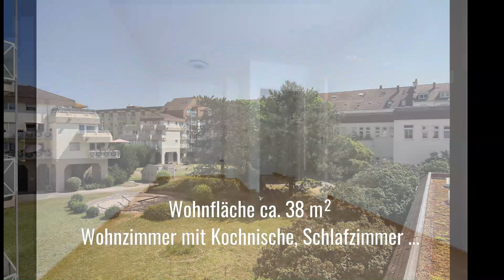Eigentumswohnung Karlsruhe Weststadt. Sommer in der City - saniertes City-Appartement - sofort frei.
1,5 Zimmer-Appartement Eigentumswohnung, Baujahr um 1985, 2. Obergeschoss mit Lift, Wohnfläche ca. 38 m², Wohn-/Esszimmer mit Kochnische, Schlafzimmer, Diele, Bad, Balkon, Kellerraum, TG-Stellplatz, frei ab sofort

Energieausweis: Endenergieverbrauch 91,4 kWh/m²*a Fernwärme, Effizienzklasse C

weststadtmakler.de
Martin Burkard
Dipl.-Sachverständiger (DIA)
Eisenlohrstr. 7 in 76135 Karlsruhe

Zertifizierter Immobilienmakler (DIA) für den Schwerpunktbereich Vermittlung von Wohnimmobilien (DIN EN 15733), Zertifizierungsstelle DIAZert der DIA Consulting AG Freiburg, Zertifikats-Nr. DIA-IM-029

Die erste Adresse für die schönsten Immobilien in Karlsruhe. Sachverständig und zertifiziert. Immobilienvermarktung auf höchstem Niveau.

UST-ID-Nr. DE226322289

Zuständige Aufsichtsbehörde nach §34 c GewO: IHK Karlsruhe, Lammstrasse 13-17, 76133 Karlsruhe